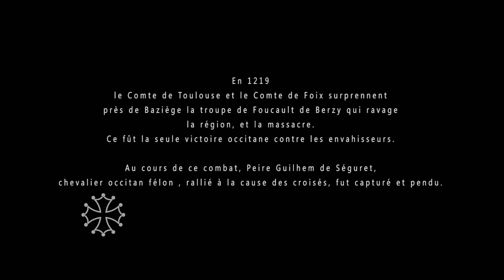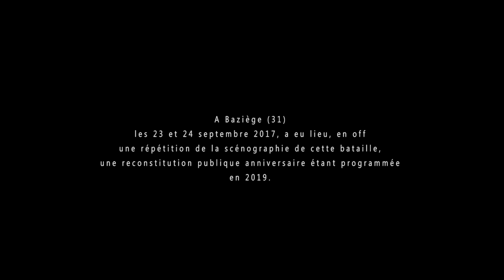1219 Baziège_Edition 2017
Images tournées les 23 et 24 septembre 2017 lors d'une répétition scénographique, en off, de la bataille. La reconstitution publique est prévue pour la date anniversaire en 2019.
Ont'ils vraiment pendu Séguret en 2017 ?